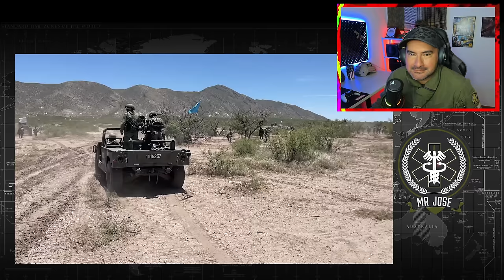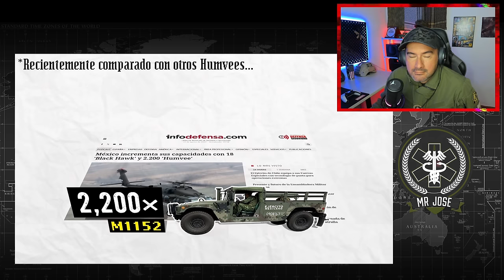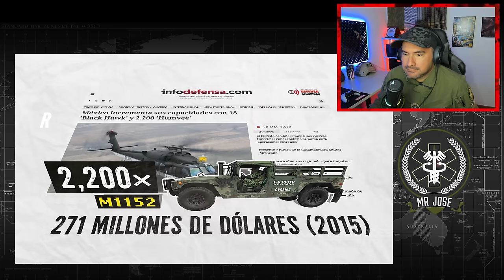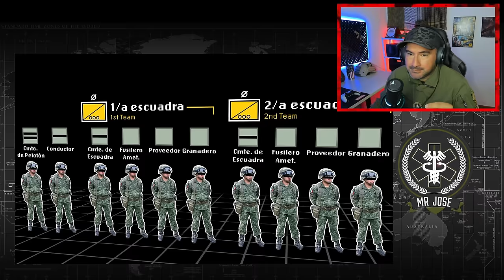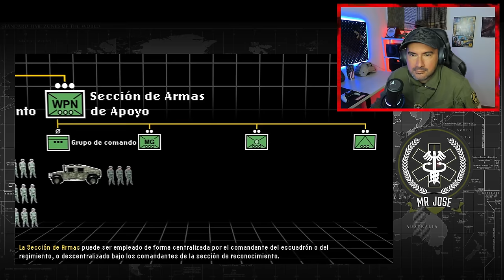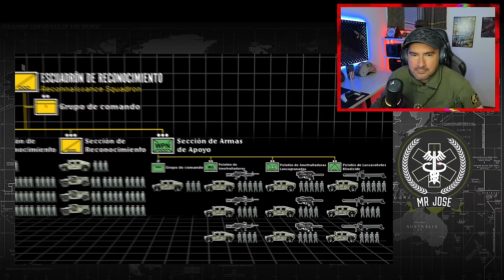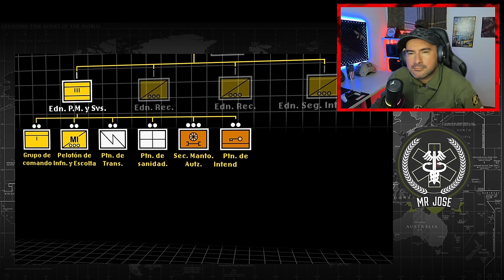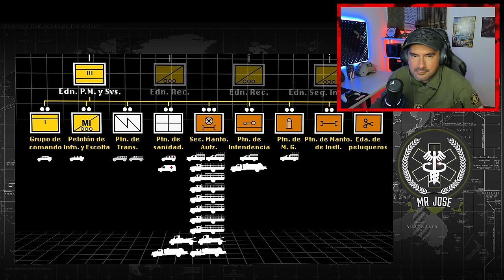Militar ® Colombiano Reacciona A Las Brutales Pickups de la Caballería Mexicana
LINK VIDEO